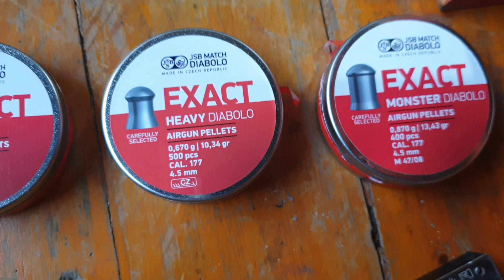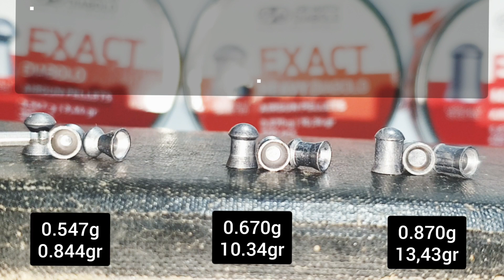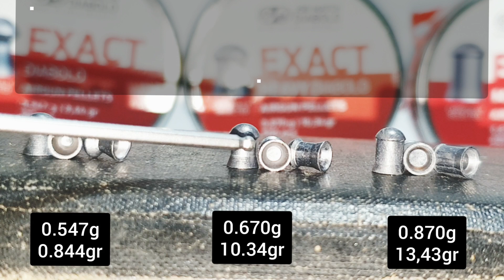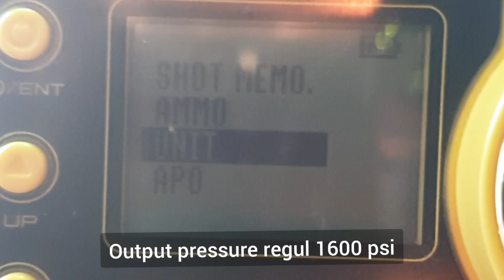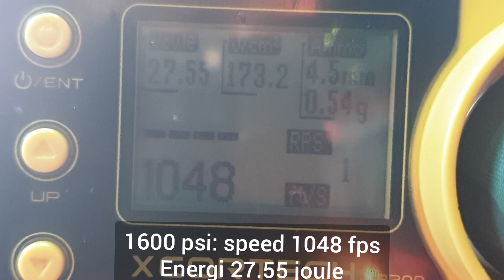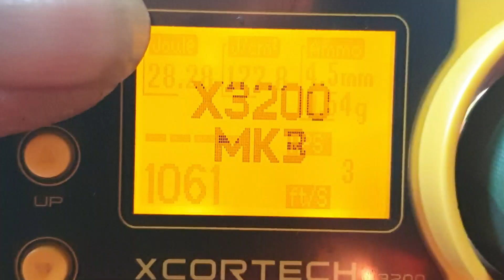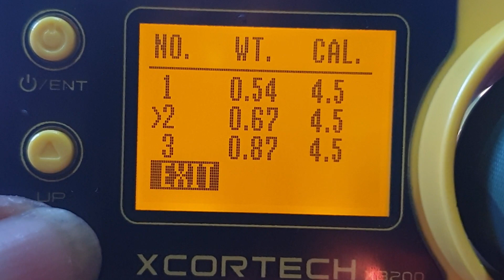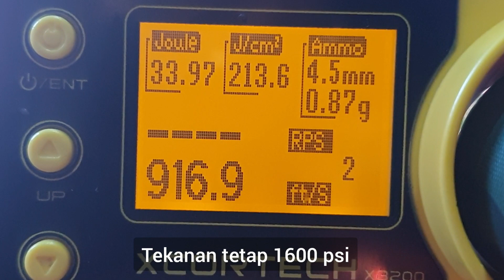1600 Psi = 1060 Fps berapa joule energi kinetiknya?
Perbandingan tekanan dan power speed sebuah unit jika di uji pada tekanan rendah , dan bagaimanakah dengan energi  kinetic yang ditimbulkan?